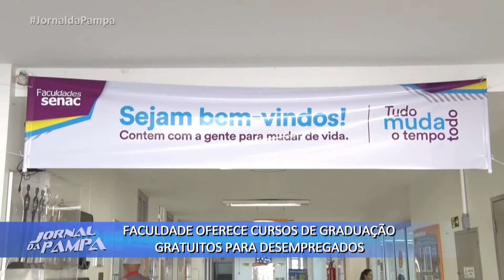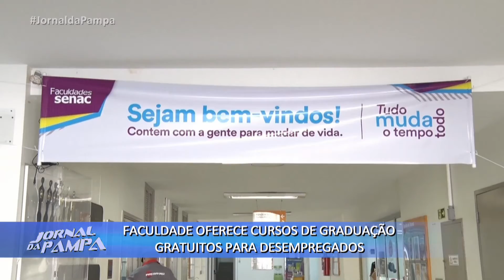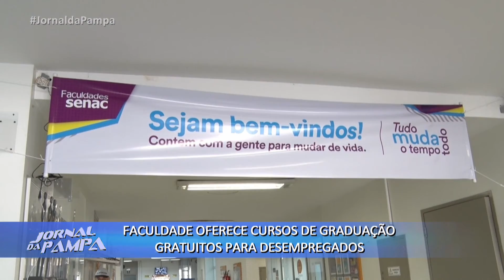Faculdade oferece cursos graduação gratuitos para desempregados | Jornal da Pampa | 31/01/2019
Faculdade oferece cursos graduação gratuitos para desempregados.